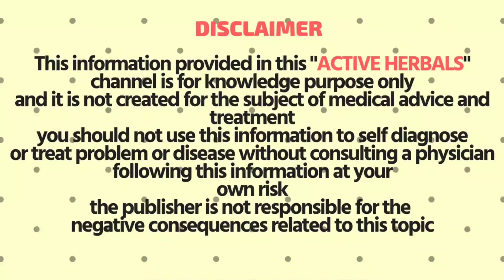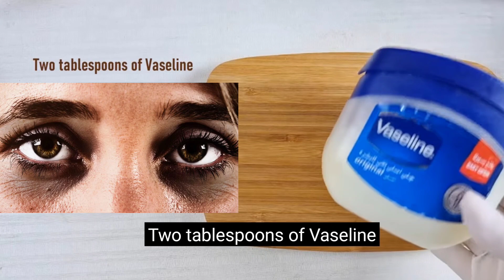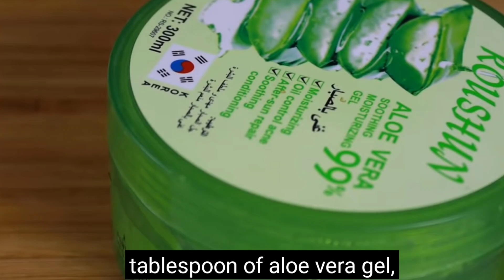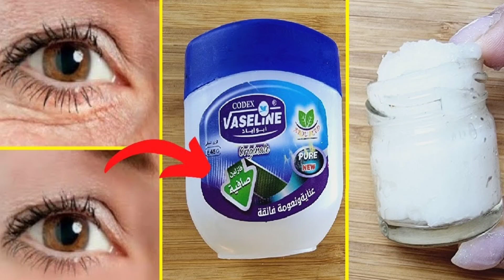vaseline கூடஇதகலந்தா ஒரேஇரவில் கண் சுருக்கம் கருவளையம் மறைந்து போகும்!wrinklefree,dark circles tamil